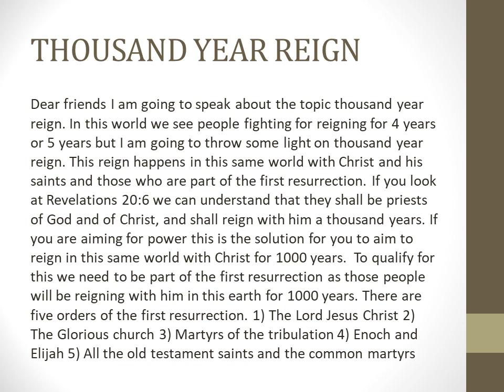THOUSAND YEAR REIGN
THOUSAND YEAR REIGN SPOKEN FOR JUST A MINUTE BY KINGSLY THE TRAINER